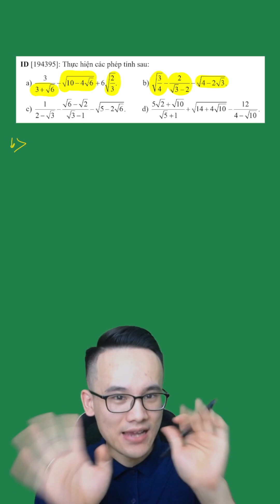Đề thi GHK ! lớp 9 Phần 4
Vô đây xem cho zui